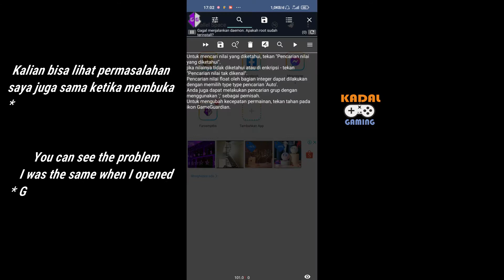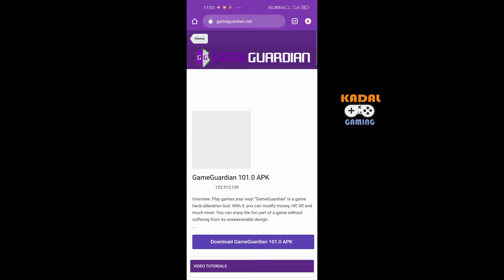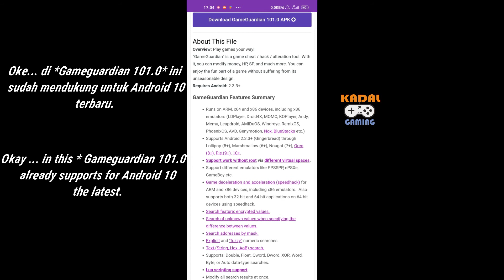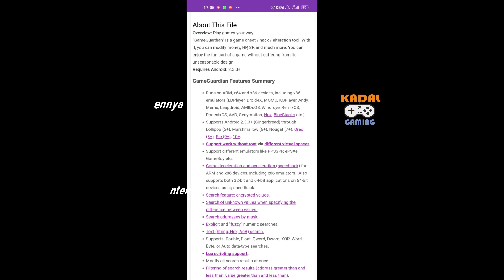Cara mengatasi Gameguardian *Gagal menjalankan daemond!* | untuk semua device!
Oke buat kalian yang pingin download Gameguardian beserta ruang virtualnya silahkan klik link di bawah ini.

Oke dan buat video fix atau lanjutannya ada di bawah ini ya slur.

Oke guys. setelah menonton jangan lupa buat Like dan klik juga tombol Subscribenya ya.